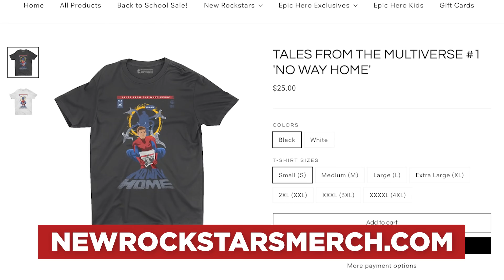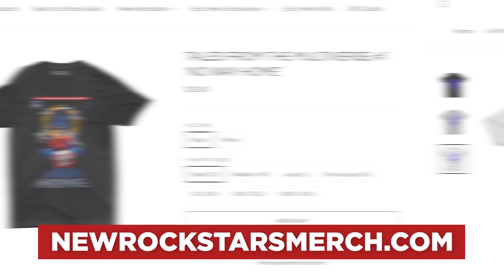MARVEL WHAT IF Episode 3 REACTION: Winter Soldier Killed the Wasp?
In Marvel Studios' "What If...?" Ep. 3, the Avengers are murdered one by one in vengeance for Hope Van Dyne... but did Bucky murder her? Get $200 off all mattress orders AND two free pillows at HelixSleep.com/insidemarvel. Right now, when you purchase a 3-month Babbel subscription, you’ll get an additional 3 months for FREE.

Spoilers ahead!

Marvel's WHAT IF 1x03 asks the question, "What If The World Lost Its Mightiest Heroes?" In an alternate universe paralleling "Fury's Big Week" from Iron Man 2, Thor, and The Incredible Hulk, Hank Pym Yellowjacket is revealed as the assassin murdering each of the Avengers to seek vengeance for his daughter Hope Van Dyne. But what detail in the episode suggests that it could have been the Winter Soldier Bucky Barnes who killed Hope? And WTF was this episode thinking by exploding Hulk that way? In this episode of Inside Marvel, Erik Voss and MT react to this first episode of What If and make predictions for the season ahead! Easter Egg breakdown coming later today!

Brendan Langdon
Cody Anderson
Dan Woodson
LookNoHands
Karen Wang
O. Grometto
Pony Stark
Rick Denmon
RXJedi

Producer: Zach Huddleston
Producer: Brandon Barrick
Writer: Erik Voss
Writer/Host: MasterTainment
Post Production Supervisor: John Costa
Staff Editors: Joshua Steven Hurd, Drew Coombs